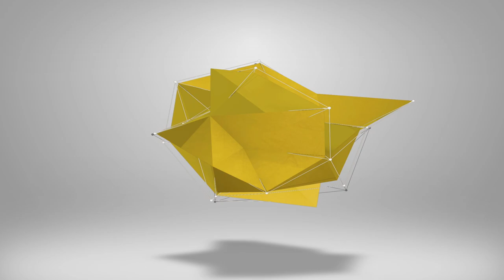eFootball 2023 | TOP 10 PLAYERS UNDER 25,000 GP